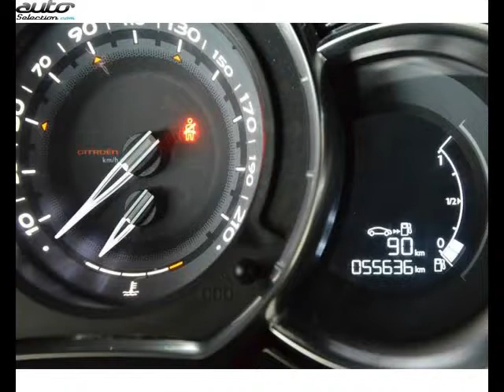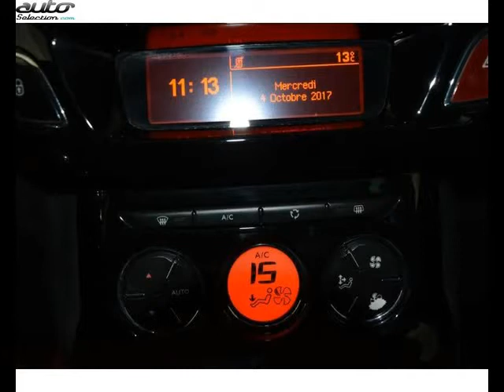Citroen ds3 occasion visible à Chalon sur saone présentée par Citroën chalon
Cette Citroen ds3 occasion disponible à Chalon sur saone dans le 71 est mise en vente par Citroën chalon - 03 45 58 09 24 - tous les détails sont